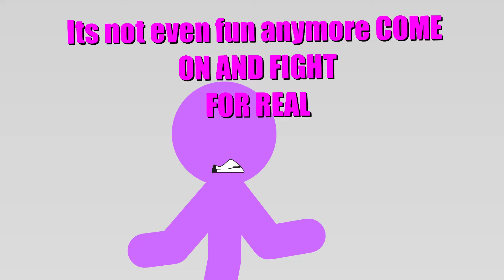Celestial vs Radnaught| Lite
Quick fight I made to help better my style by using more flashes in my frames and glitchy chaotic and sporadic movement types allowing for a fun and simple animating process while also adding effort and trying to be a less lazy animator